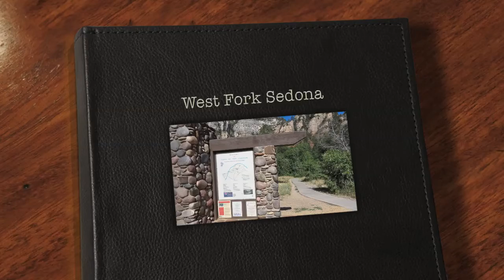West Fork Sedona.mov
Nice Hike On 7/10/11 Near Sedona